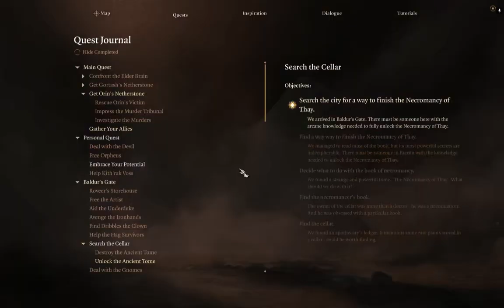Baldur's Gate 3 Let's Play Part 186